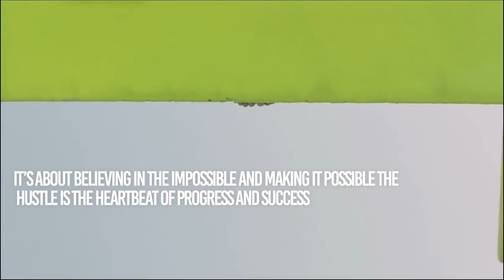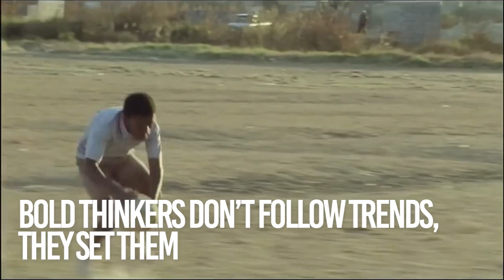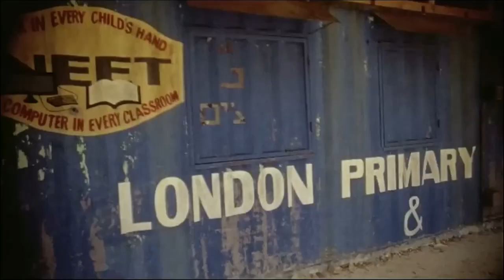FIND YOUR GREATNESS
I had fun doing this assignment and I hope that I do something like this again!